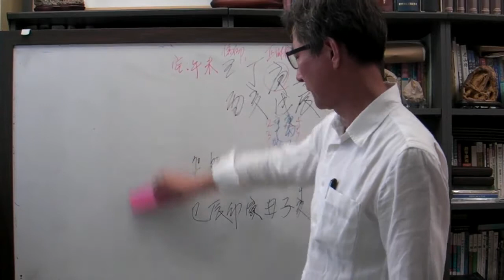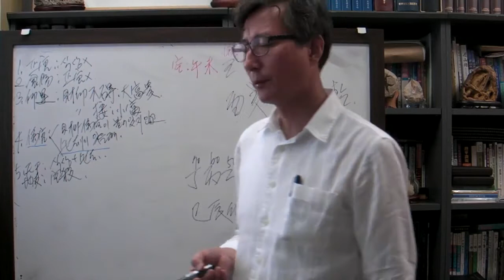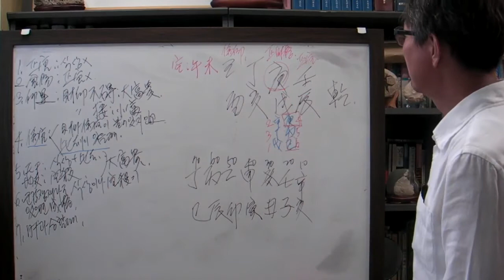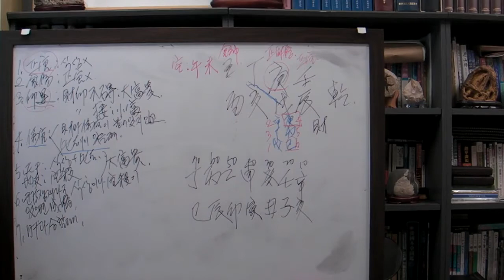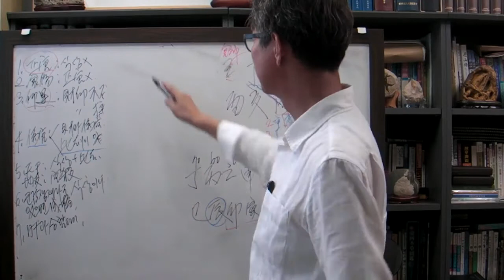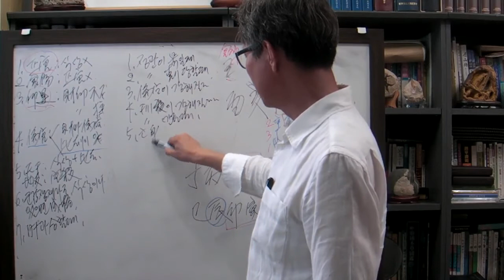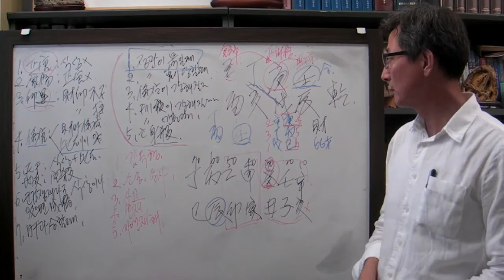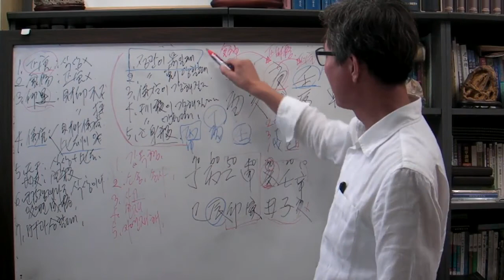안국준 사주 통변18(정유년에 감옥간 정해 일주)